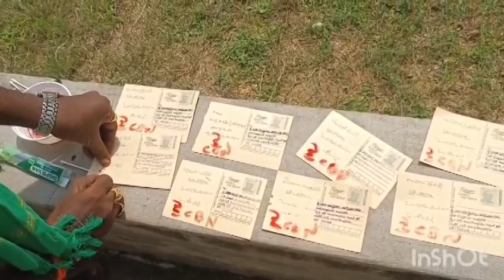విన్నూతముగ చంద్రబాబు నాయుడు గారి రక్తం తో పోస్ట్ కార్డ్స్